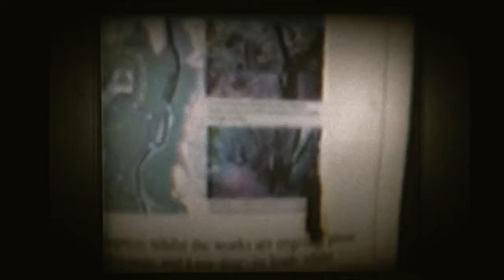Chasing Static - I Ain't Gonna Be No Urban Legend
Driving down the road playing with everything in the car, stopping at a dinner, making some coffee, turning the power back on, weirdo on the ceiling, crashing the car, and going into an old bunker in the woods